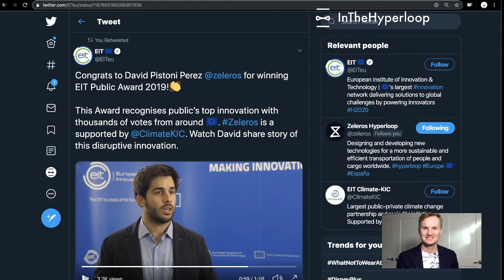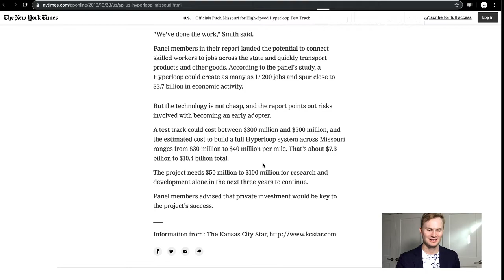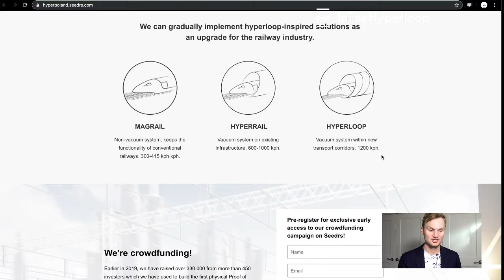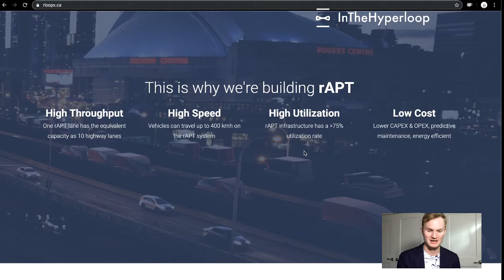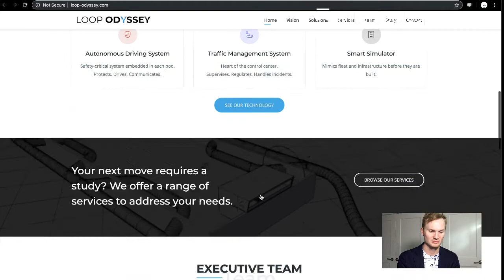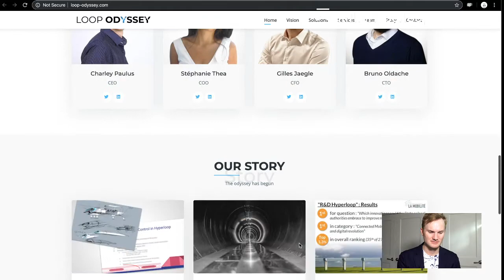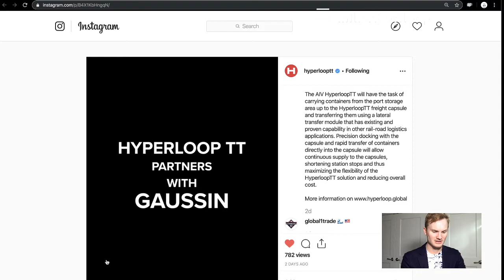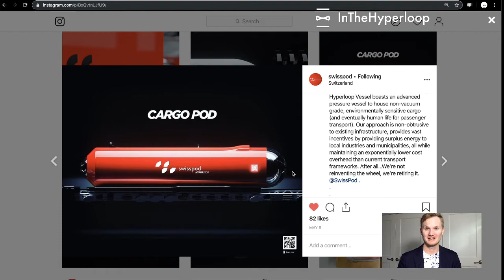NewsPod: Missouri vs Great Lakes hyperloop, rloopx.ca, LoopOdyssey, Hyperloop TT and Gaussin